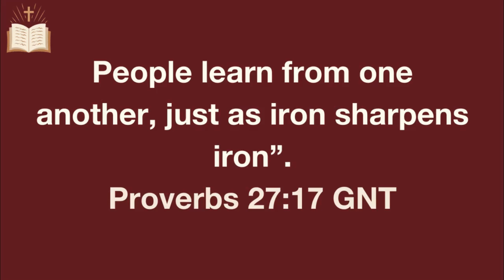How to Leverage Your Mental Health Genius: with Dr. Shana D. Lewis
Welcome to Episode 14 of "Asking for a Sister Friend," Dr. Janice R. Love’s Weekly Streaming Show.

The definition of a genius is one who has exceptional intellectual or creative power or other natural ability. This is the definition we have planted in our hearts and minds causing us to feel like our IQ is not large enough to be labeled a labeled a genius. I like Merriam-Webster’s informal adjective definition much better: “Showing or suggesting great cleverness, skill, or originality.”

Did you know the origin of the word genius was spiritual in nature and the word “gift” is synonymous with genius? Defining genius by implying special favor by God means that anyone can be considered a genius not just those born with high aptitudes and intelligence. So if you are reading this, you that includes you.

Put simply, you may be a genius, yet if you are unaware of your unique ability, it's probably because you haven't fully utilized your genius. Perhaps you haven't explored opportunities beyond your formal education or qualifications. Or maybe you've come across Malcolm Gladwell's book Outliers, where he explains that it generally requires 10,000 hours of practice to attain exceptional mastery in a field.

Even if you adhere to the 10,000-hour rule, don't let it overwhelm you. Drawing from my experience in HR, the average employee works around 2,080 hours annually. By dividing 10,000 by 2,080, the result is approximately 4.81 years. In my perspective, dedicating nearly five years to mastering your craft could technically qualify you to be exceptional.

How many of you have been mental health and wellness professionals for at least 5 years? Probably many of you. However, it’s important to remember that the journey toward mastery is not solely about the quantity of hours invested but also the quality of those hours. Engaging in deliberate practice, seeking feedback, and continuously challenging yourself are crucial components of growth. Additionally, surrounding yourself with a supportive community and mentors can significantly enhance your progress and provide valuable insights.

Ask yourself this question. It is time for you to leverage your genius and establish your authority beyond your degree, certification or license?
In Episode 14 of Asking for A Sister Friend, meet my guest licensed professional counselor, executive wellness coach, international speaker, and author, Dr. Shana D. Lewis. Dr. Shana is passionately dedicated to coaching and mentoring fellow therapists in the art of leveraging their expertise and building a brand well beyond the therapy room. Her vision is to see mental health professionals emerge as experts becoming speakers, authors, TV personalities, coaches, and trainers, thereby enriching the world with their knowledge and compassion and increasing their impact, influence and ultimately their income.